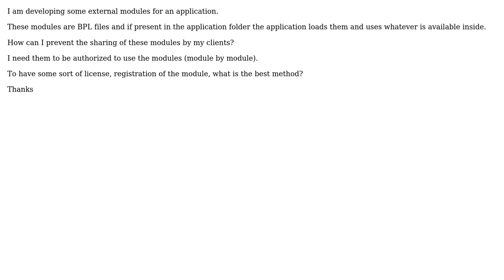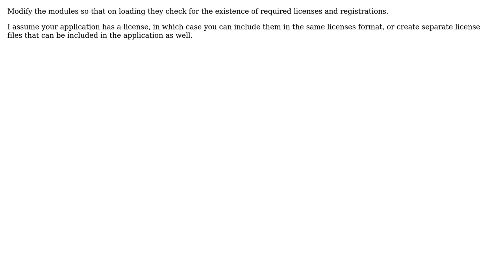Software Engineering: External modules security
With thanks & praise to God, and with thanks to the many people who have made this project possible! You are responsible for your own actions.